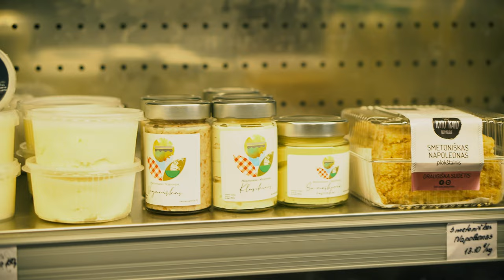Spring Asparagus Risotto recipe | 2022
Spring is a beautiful season. The first heat, holidays, love, flowers!  Everything explodes with beauty! Another great thing about this season is the variety of vegetables found in the market. Today we visited one of the most famous markets in vilnius, “Hales turgus”. With our cameras we accompanied Federico between the various stands of fruit, vegetables and cheeses and talked to the people who offer the products of their land to the market every day. Walking around the market Federico got inspiration for a fantastic spring recipe. Lets cook together - Spring Asparagus Risotto

Spring Asparagus risotto

RECIPE FOR 3

Rice 270g (Arborio or carnaroli)
Asparagus 600g
1 leek
Butter 75g
Parmigiano reggiano cheese 50g
Salt
Black peppers

FOE THE BROTH

Water 1,5L (cold)
1 carrot
1 celery
1 potato
1 onion
Few cherry tomatoes
Hardest parts of asparagus
Hardest parts of leek
Black pepper in grains
1 tbs sea salt

TIPS!!!